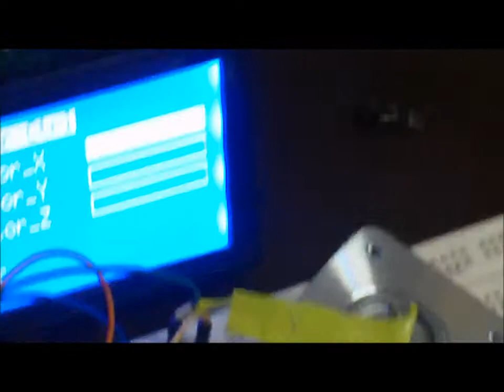arduino GLCD motor monitor control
Guenter Haas | Lost In a Dream